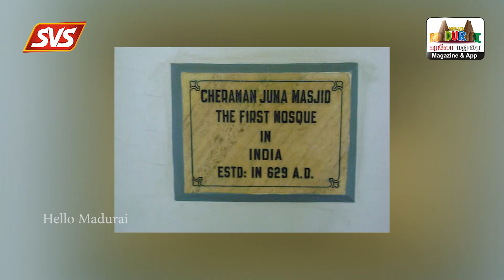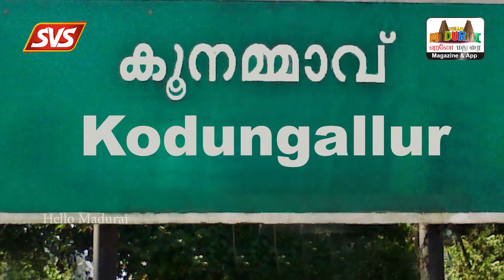இந்தியாவின் முதல் பள்ளிவாசல் | Hello Madurai | App | TV | FM | Web | India's first mosque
இந்தியாவின் முதல் பள்ளிவாசல்